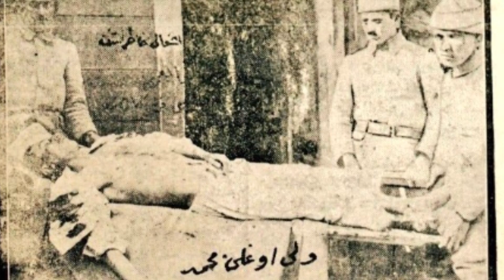İstanbul'un İşgali 200.000 Kişilik Dev Ordu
Merhaba, ilgi duyduğum ve özellikle bana ilginç gelen genel kültür, eğitim, tarih, bilim, teknoloji gibi konularda araştırmalar yapıp kısa belgeseller hazırlamaktayım. Sadece Burak
Önerdiğim videolar :

13 Kasım 1918 tarihinden itibaren fiili işgal altında bulunan İstanbul'da bulunan düşman asker sayısı 1920 yılının mart ayında 100 bine yaklaşmıştı; ama İtalya'nın baskısıyla şehir henüz resmi olarak işgal edilmemişti.
İtalyanlara göre şehrin resmen işgal edilmesi durumunda halkta milliyetçilik duyguları kabarabilir işleri daha çıkılmaz bir duruma sokabilirdi.
Son aylarda ise şehirde politik hareketlilik artmış, Anadolu'da başlayan vatanperver hareketlilik işgal kuvvetlerinde rahatsızlık oluşturmaya başlamıştı. Yurtdışında da özellikle Hintli müslümanların İngiliz yönetimini İstanbul işgali sebebiyle boykot etmeyi tartışması İngiliz Hükümetini artık harekete geçmeye mecbur bıraktı. 16 Mart 1920 tarihinde İstanbul'da sabah ezanı henüz okunmuşken Şehzadebaşı civarında silah sesleri dalga dalga tüm kentte yayılacak ve şehir resmen işgal edilecekti.